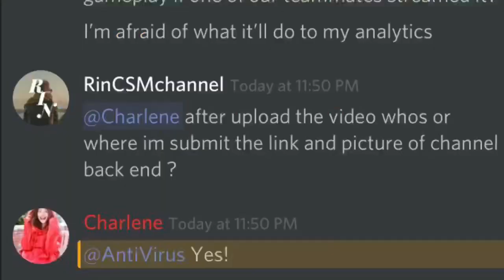So basically this is Rostar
I’m not mad |                  Your thots?
Not at all      |                  I’d like 2 know

I played w saxy lol y’all wish ya were me